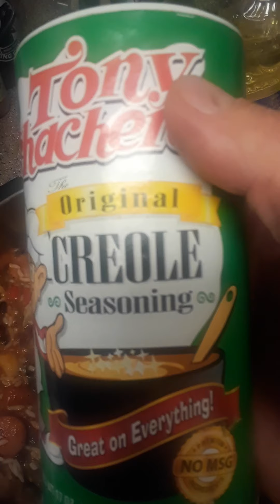CRAZY RICE RECIPE STEP TWO by Robert & George Stapleton CADEJO